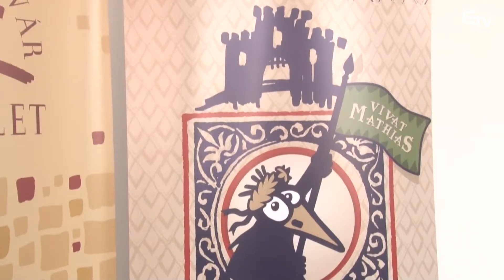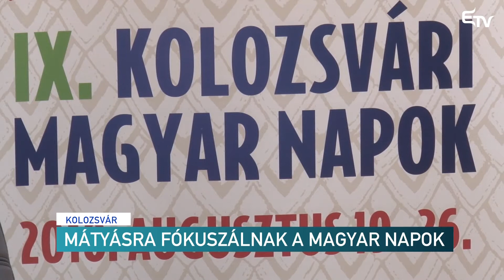Mátyásra fókuszálnak a Magyar Napok – Erdélyi Magyar Televízió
Idén augusztus 19-e 26-a között zajlanak majd a Kolozsvári Magyar Napok.  A rendezvény kilencedik kiadásának kiemelt témái a Mátyás király-emlékév és a tordai vallásszabadság kinyilvánításának évfordulója. A program idén is igen színesnek ígérkezik. Többek között kiállítások, irodalmi programok, sport- és gyermekprogramok, könnyű- és komolyzenei koncertek, városnéző séták és Mátyás korabeli falu szerepel a kínálatban.